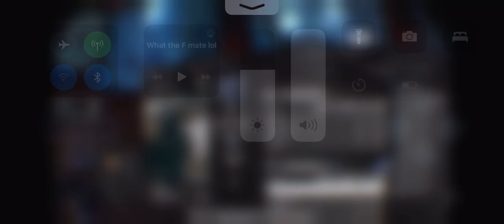Ace on shoot house.